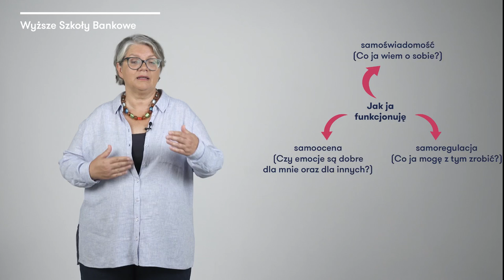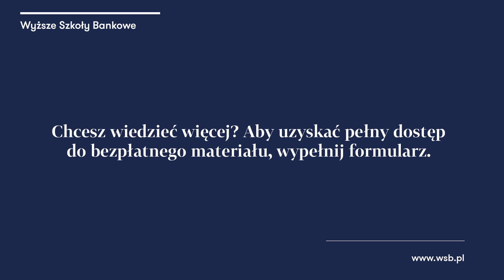Mądre emocje - trening inteligencji emocjonalnej | WSB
Czy wiesz dlaczego zdolne dzieci, bądź pracownicy z wysokim IQ nie potrafią poradzić sobie w życiu? Okazuje się, że sukcesu nie determinuje tylko i wyłącznie intelekt, ale również kontrolowanie własnych emocji, wewnętrzna motywacja lub zdolność odczytywania uczuć i intencji innych osób. Inteligencję można i należy ćwiczyć!

Sprawdź, jak rozpoznawać emocje, aby doprowadziły Cię do wyznaczonego celu. Obejrzyj wykład Doroty Zawadzkiej na ten temat.

Chcesz zobaczyć cały webinar - zapisz się!